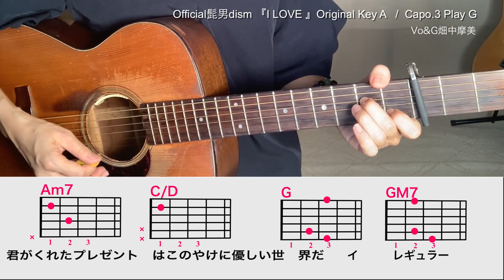【コード表&歌詞付】Official髭男dism "ILOVE..." (ギター弾き語りカバー) ／畑中摩美／Mami Hatanaka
Official髭男dismさんの『ILOVE...』をギターの弾き語りでカバーさせていただきました。
コード表と歌詞も掲載させていただきました。
CM7 Bm7 CM7 Emのところでいつもなぜだかうるうるしてしまいます。

MVもそれぞれのILOVE...が描かれていてとても素敵です。

1st Full Album『トゲノハナ』 Now On Sale